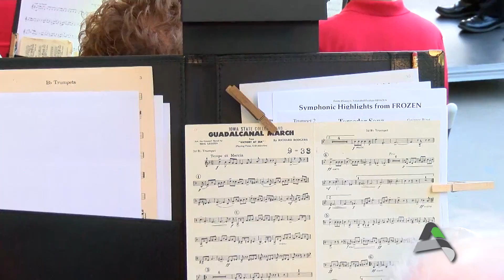Ames Municipal Band | June 8, 2017